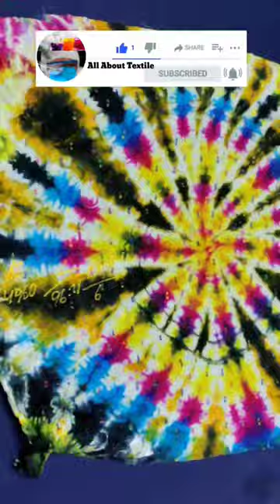TIE DYE || OLD FABRIC HACK 🤯 // TIE DYE NEW DESIGN 🔥😳 textile VIDEO CREDIT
TIE DYE || OLD FABRIC HACK 🤯 // TIE DYE NEW DESIGN 🔥😳 textile VIDEO CREDIT @AllAboutTextile

how to dye cotton fabric tie dye design

tie dye kaise kare

tie dye design kaise banaye

tie dye kaise hota hai

tie dye process